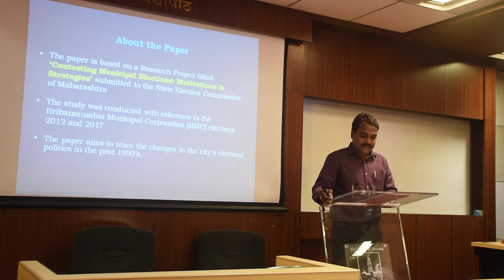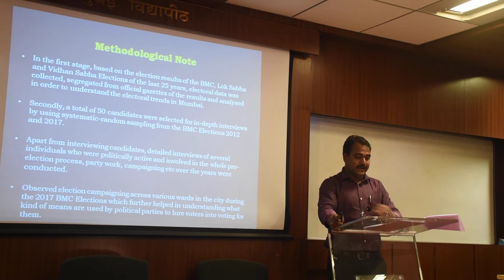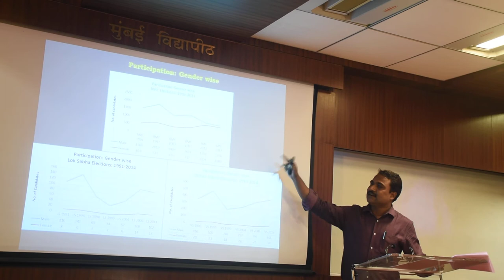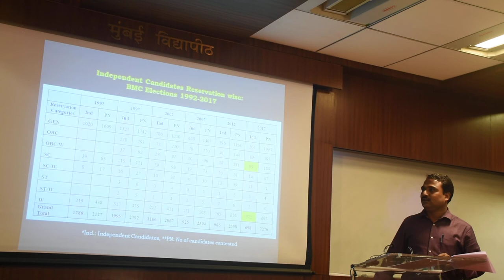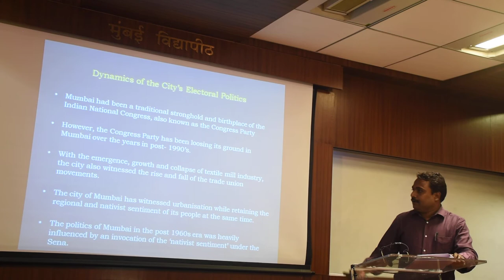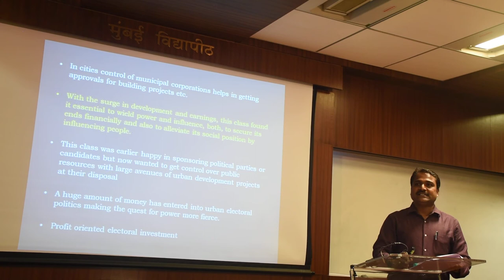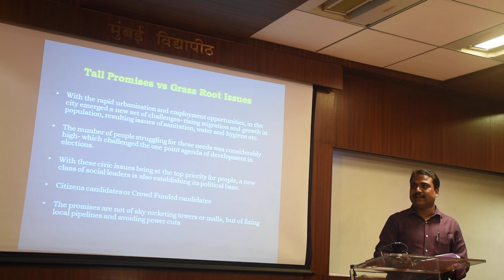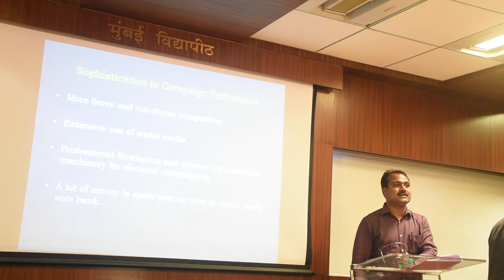Sanjay Patil - Electoral Politics in Mumbai at मुंबई Talks 2018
Sanjay Patil is currenty working as a Research Assistance at the Department of Civics & Politics, University of Mumbai and is also pursuing his Ph.D on 'Nativist Electoral Politics & Municpal Elections in India'
'Elections and electoral reforms' is his area of interest and he was a part of a 'Five Member Research Committee' formed by the State Election Commission, Government of Maharashtra to recommend policy changes at the Local Body Election in 2016-17.